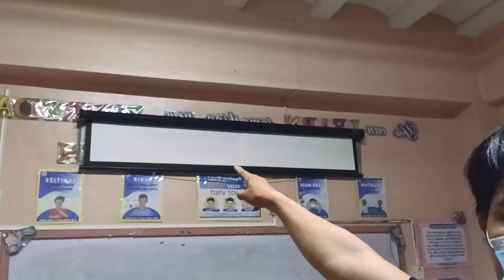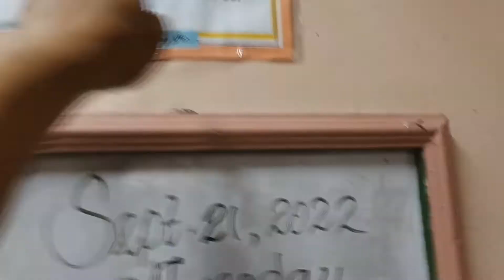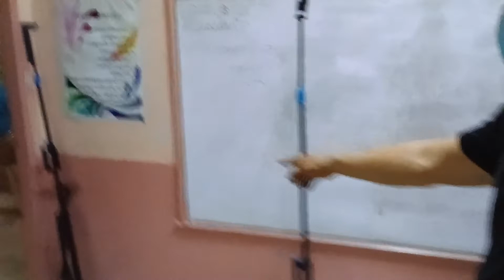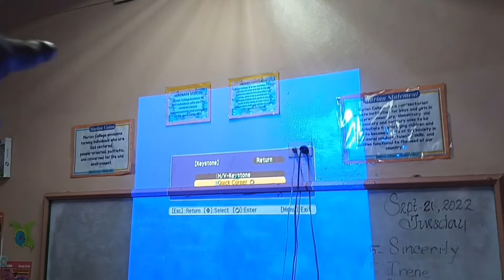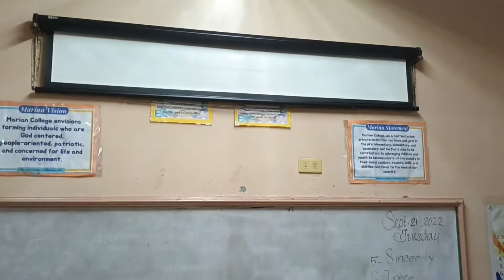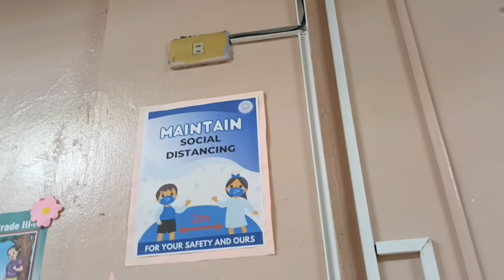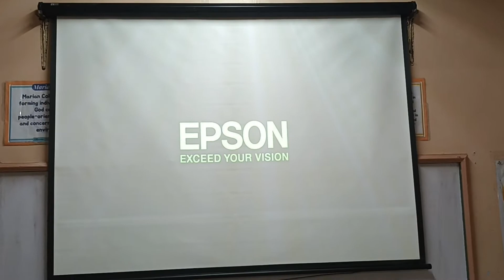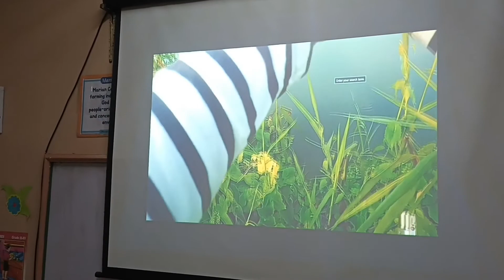Installing ,projection screen and hanging projector